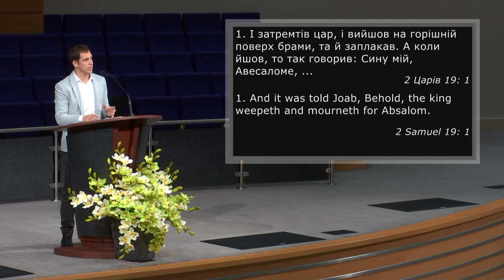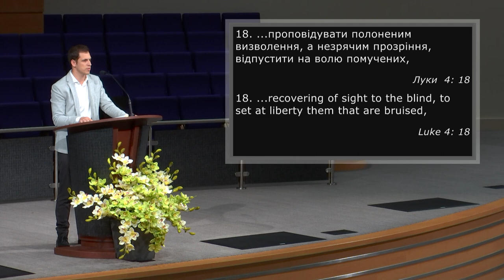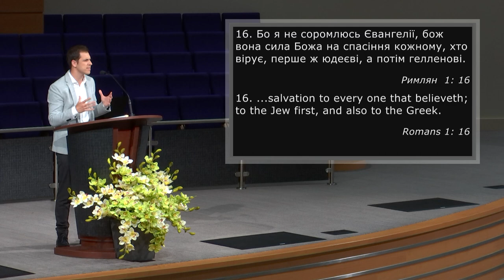Ісус Христос приніс добру новину | Yura Lepuga